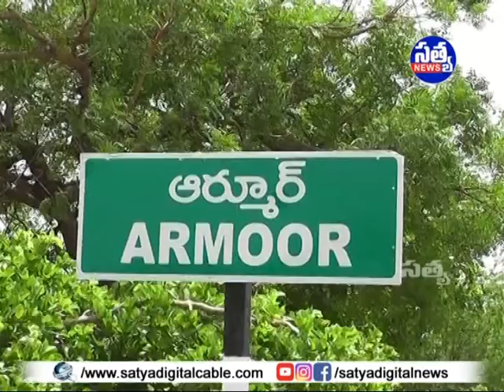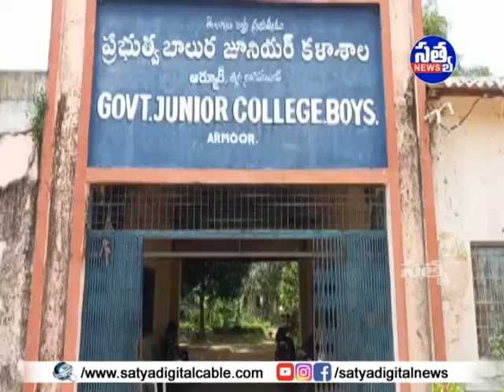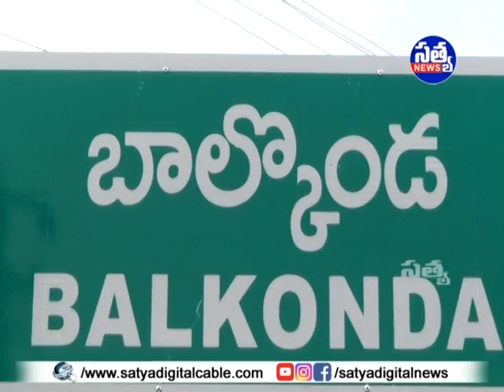SATYA DIGITAL DAILY NEWS ARMOOR || 08-08-2021